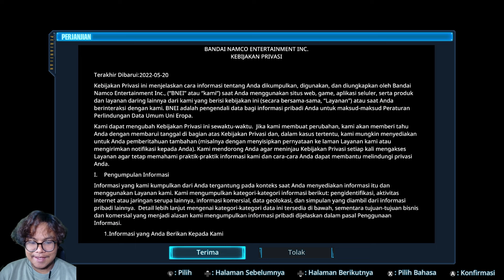Game Gundam Terbaru Akhirnya Rilis & Support Bahasa Indonesia | Gundam Breaker 4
Thanks to @bandainamcoentasia

Game : Gundam Breaker 4
Harga, Size, DLL cek di steam